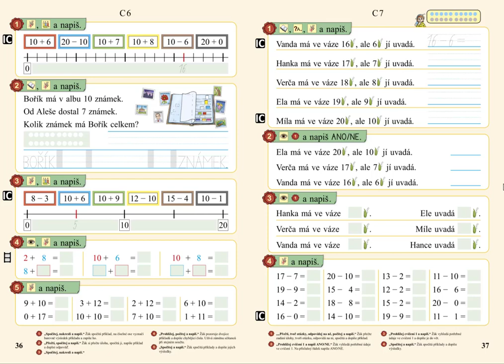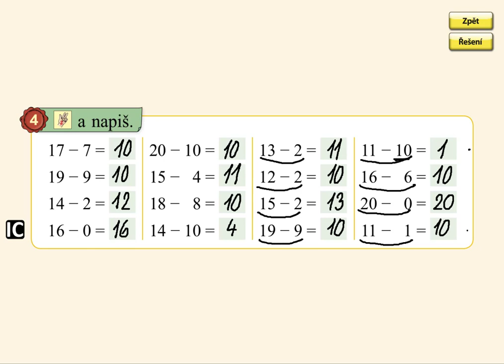Odčítání do 20 , MATÝSKOVA MATEMATIKA 3. DÍL - POČÍTÁME DO DVACETI, str. 37, cv.4